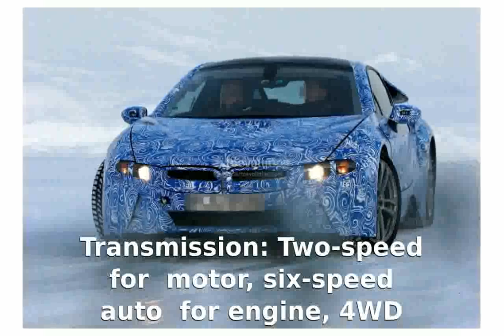New BMW i8 2014 - Walkaround & Features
Price: £99,845
Engine: 1.5-litre 3cyl turbo plus two electric motors
Power: 357bhp
Transmission: Two-speed for motor, six-speed auto for engine, 4WD
0-62mph: 4.4 secs
Top speed: 155mph
Economy/CO2: 135mpg/49g/km
On sale: Now

new bmw i8 commercial
new bmw i8 commercial 2014
the all new bmw i8 soundtrack